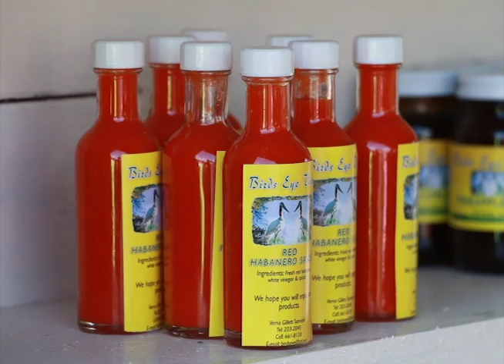Celebrating Cashew Fest in 2016